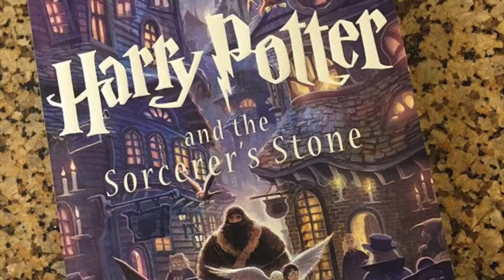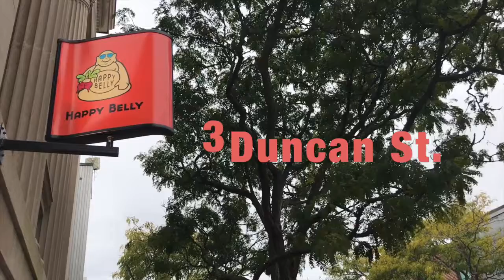Harry Potter Trivia at Happy Belly